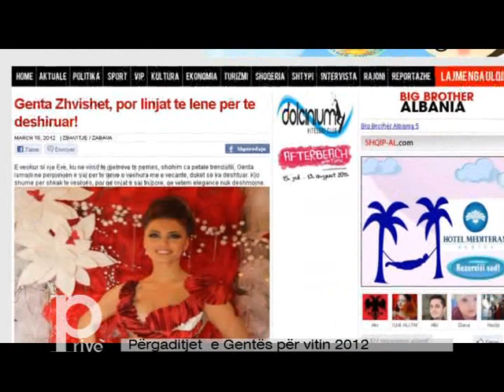PERGADITJET E GENTES PER VITIN 2012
Genta ekskluzivisht tregon se eshte duke punuar ne nje kenge me nje femije, kendon refrenin, flet per punen e saj ne sallonin e babait dhe planet per veren e 2012-tes Vizioni